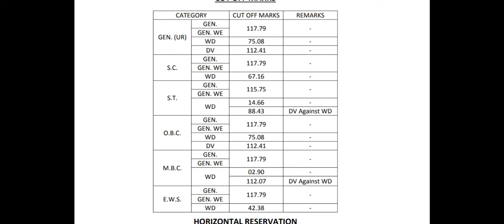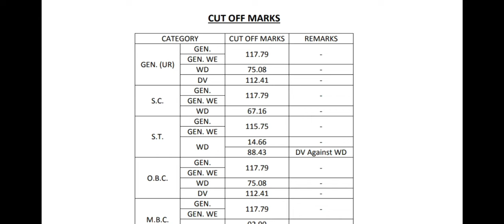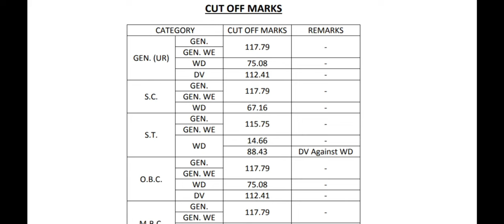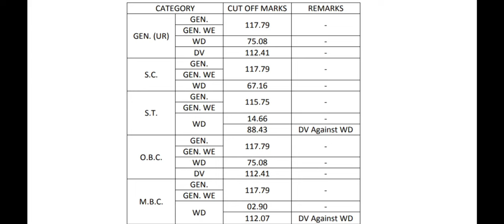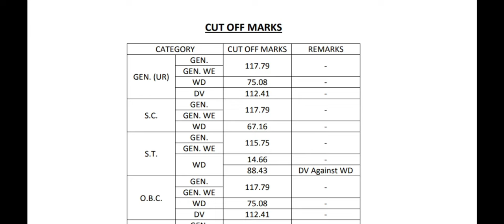RPSC Assistant Professor Exam 2023 !! New Subject Result Declared !! Lowest Cutoff Marks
COMMERCE CLASSES

NVS Recruitment
All State Government RecruitmentRPSC Assistant Professor Exam 2023 !! New Subject Result Declared !! Lowest Cutoff Marks